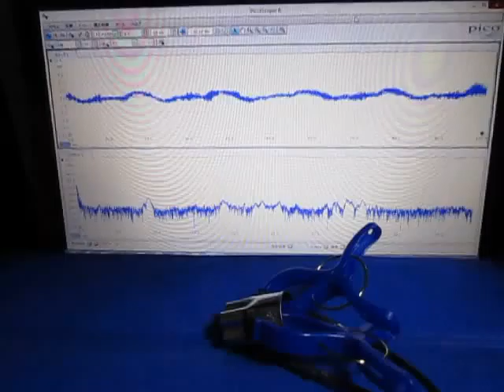音と超音波の組み合わせによる、超音波システム ultrasonic-labo